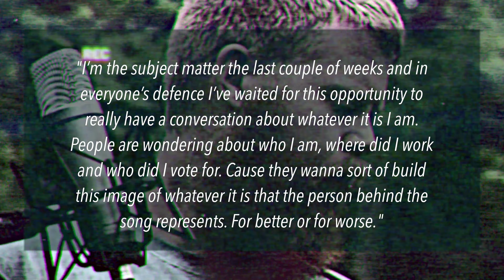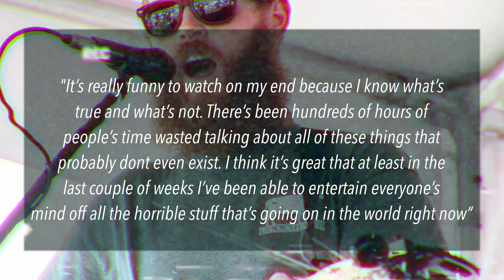Oliver Anthony REACTS to His Tell-All Interview With Joe Rogan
Oliver Anthony has reacted to his latest interview with Joe Rogan

The interview became one of Joe’s biggest viral sensations and racked up over 1 million views in just a few hours.

The interview got a lot of attention because it was Oliver’s first big interview since his controversy about Rich Men North of Richmond broke out